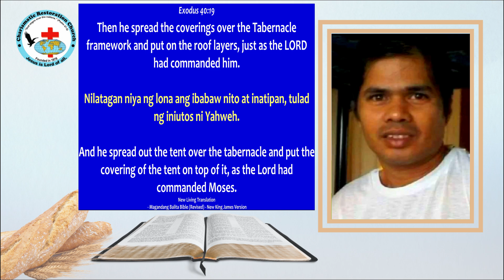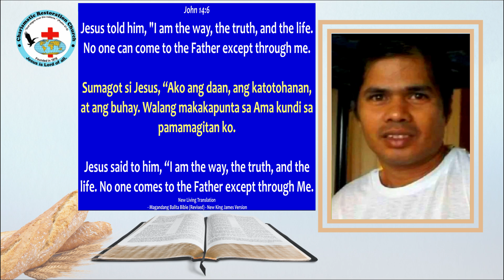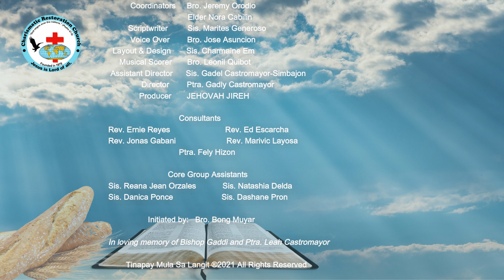Tinapay Mula Sa Langit: Ep476 ~ Moses Oversees The Assembly of The Tabernacle (Exodus 40:17-19)